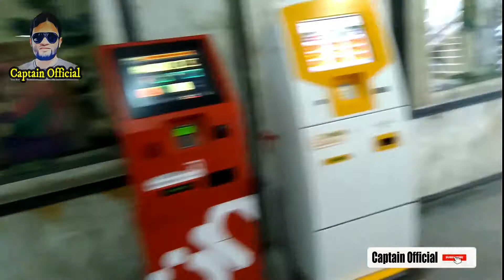A Walking Day in Baku City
In this video I'm walking around one of the beautiful city of the world located at Caspian sea BAKU Azerbaijan.